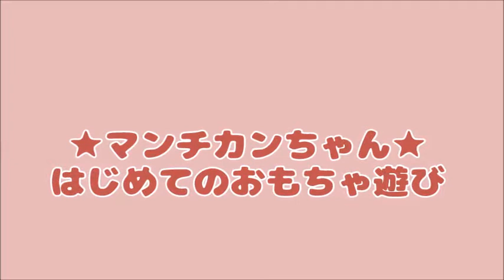マルワン武蔵浦和店★マンチカン（さいたま市のペットショップ）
マンチカンちゃん初めてのネコじゃらし